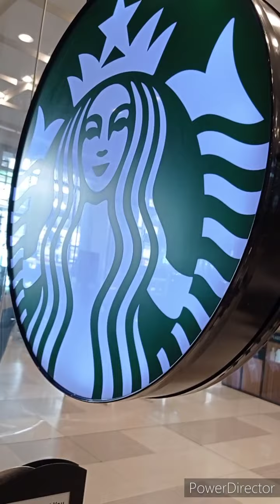Foodtrip sa LUCKY CHINATOWN MALL | PEPPER LUNCH | STARBUCKS